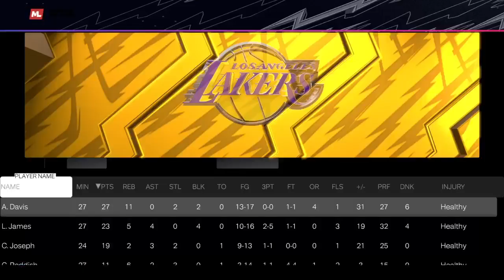Memphis Grizzlies vs. Los Angeles Lakers: 2024 Western Conference Finals Game 2